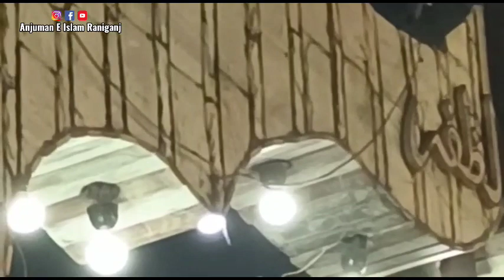Shab e Meraj Mubarak in Dargah Hazrat ghaos-e-bangala RA. Raniganj West Bengal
Shab e Meraj Mubarak Meraj ki Raat Raniganj